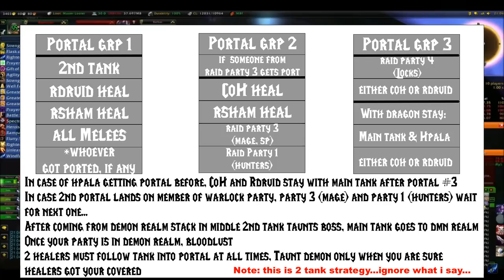KALECGOS guide & the important trash mobs // Talk the Tactics - Sunwell Plateau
Hi!
Kalec is a good guy, be nice to him, he is just going through a tough period with demon in his mind. I would appreciate if you would smack some sense into him, so we can use him in later patches and boss fights! :D
Depending on how PTR turns out, i might update this video. Leave feedback in comments and subbbbb! ^^

Contents:
0:00​ Intro

Just for tag's sake (no need to read):
horde alliance trolls orcs taurens draenei talents abilities endless recount entropius netherwing karazhan outland wow worldofwarcraft tbcclassic the burning crusade class guide funny meme stats gems professions enchants raiding consumables food foodbuffs enchants gemming gems head shoulders cloak chest gloves waist neck bracers boots rings totems weapons trinkets greater flash binding prayer of healing mending power word shield fortitude shadow resistance